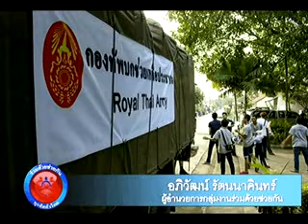เทปสัมภาษณ์การช่วยเหลือน้ำท่วมอ่างทองในรายการ "ร่วมด้วยช่วยกัน ทุกทิศทั่วไทย" (7 ต.ค. 56)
เทปบันทึกภาพการสัมภาษณ์ คุณอภิวัฒน์ รัตนนาคินทร์ ผู้อำนวยการกลุ่มงานร่วมด้วยช่วยกัน เกี่ยวกับการลงพื้นที่นำสิ่งของไปช่วยเหลือผู้ประสบอุทกภัยใน ต.โผงเผง อ.ป่าโมก จ.อ่างทอง ในรายการ "ร่วมด้วยช่วยกัน ทุกทิศทั่วไทย" โดย คุณสายพิณ ผาสุพงษ์ ทาง One Rescue ทีวีเตือนภัย, C Band (จานดำ) ช่อง 191